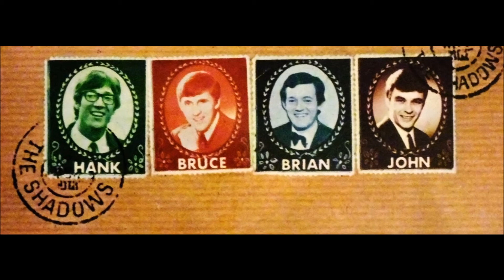The Shadows Let Me Take You There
from the LP From Hank, Bruce, Brian and John.
.includes various images of the Shads